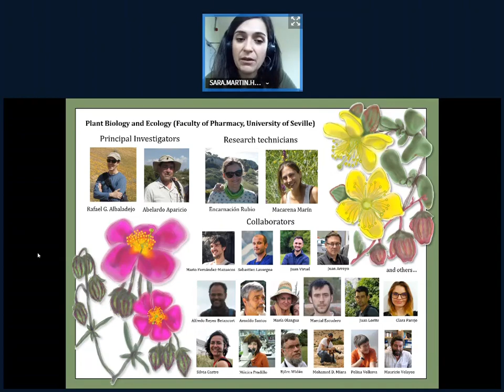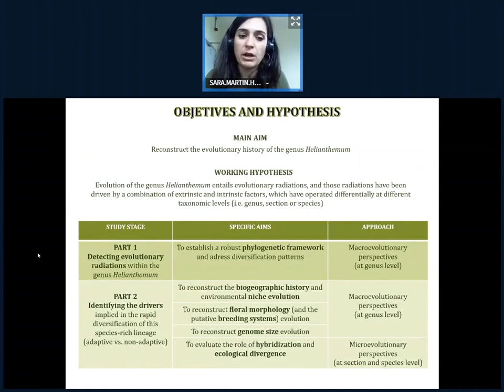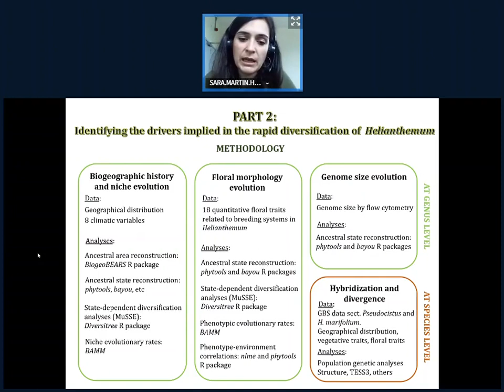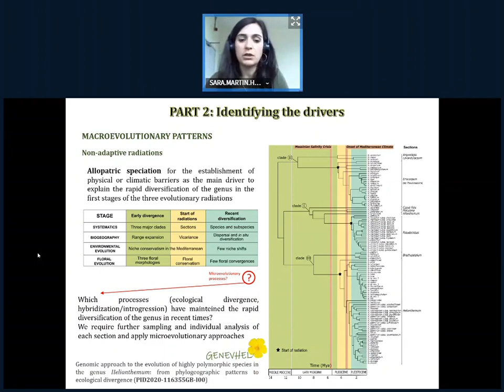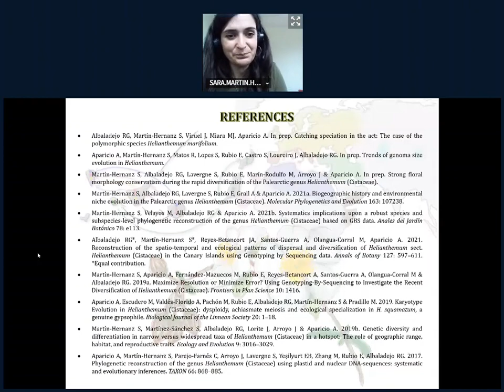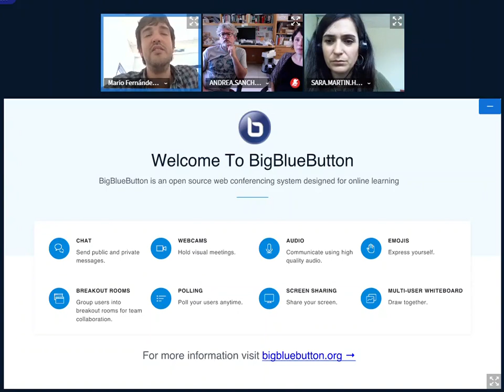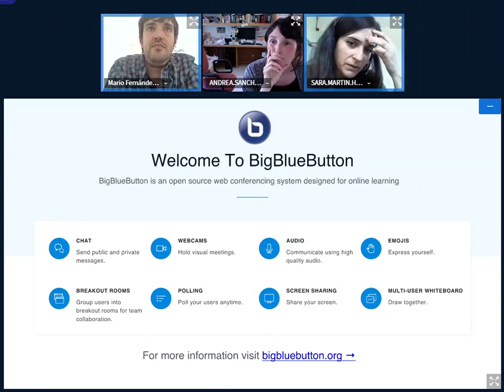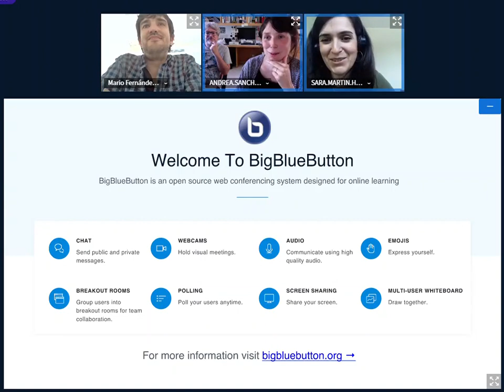Radiaciones evolutivas en plantas mediterráneas (Helianthemum) (Café Sistemático, 27/5/2022)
"Estudio integrado de las radiaciones evolutivas de un género de plantas mediterráneas (Helianthemum): retos y patrones", por Sara Martín Hernanz (Kew Gardens). Café Sistemático, Grupo de Trabajo en Sistemática y Evolución (Sociedad Botánica Española), 27 de mayo de 2022.

Los Cafés Sistemáticos son una iniciativa del Grupo de Trabajo en Sistemática y Evolución de la Sociedad Botánica Española para fomentar la discusión científica, la colaboración y la divulgación en botánica sistemática y evolutiva.